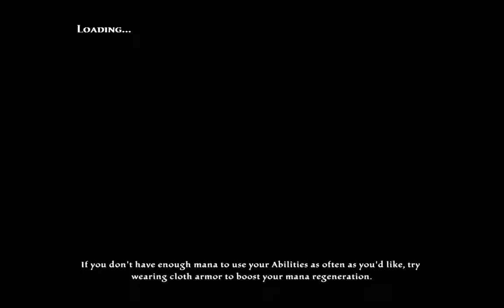Let's Play Kingdoms of Amalur: Reckoning: Part 126